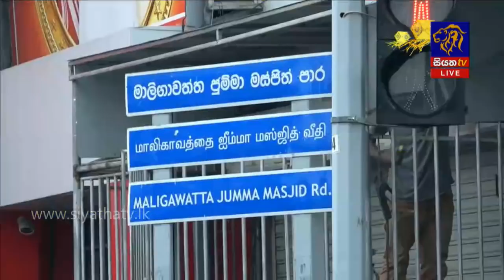Siyatha News | 09.35 PM | 21 - 05 - 2020